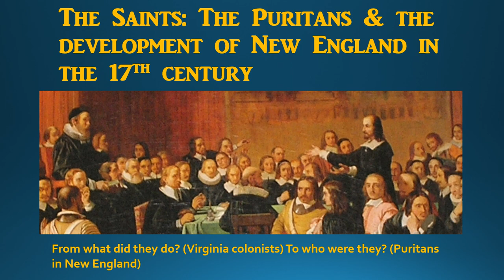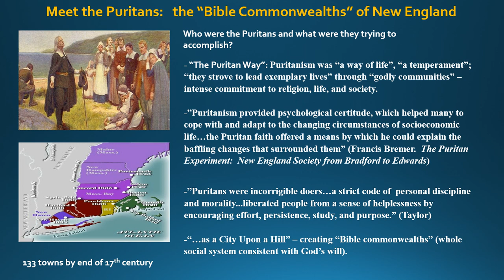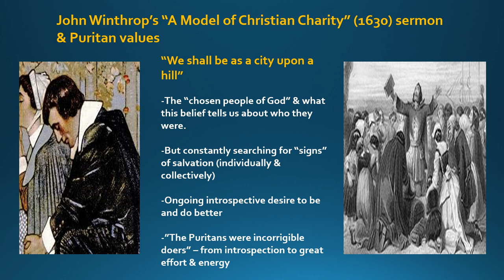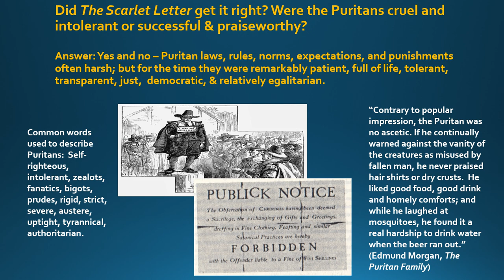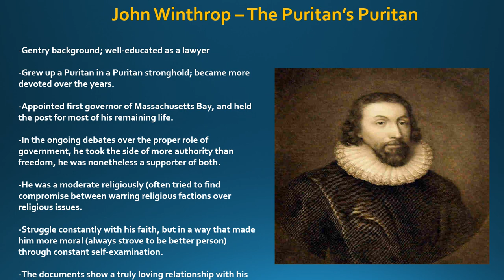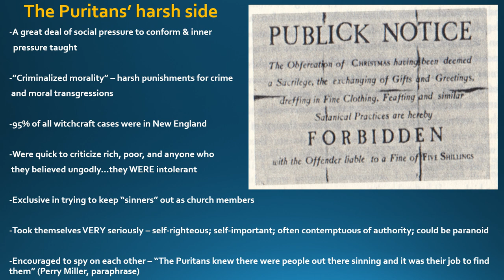The Puritans in 17th Century New England-1